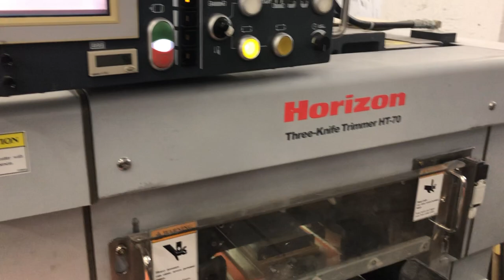HORIZON HT-70 / Three Knife Trimmer